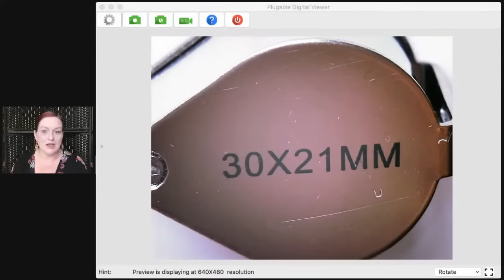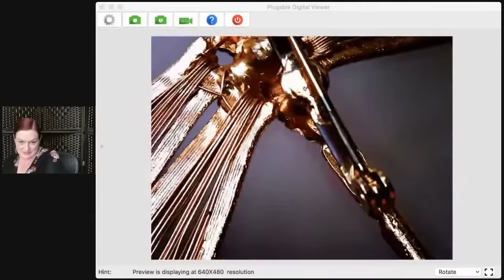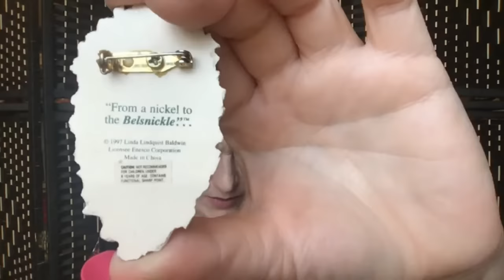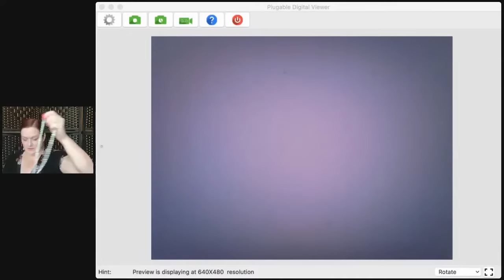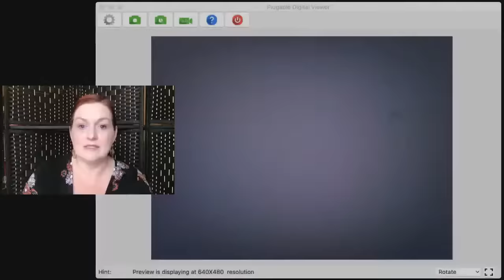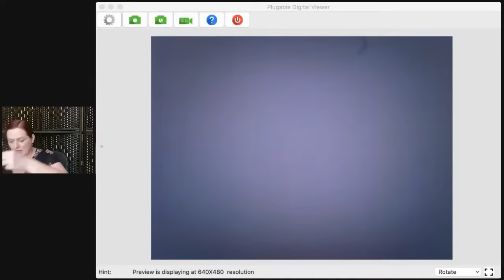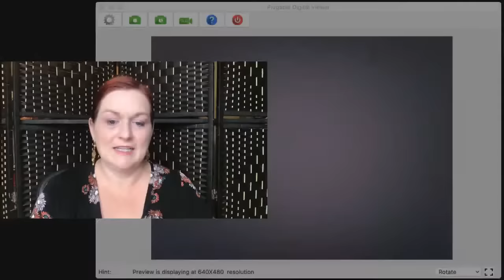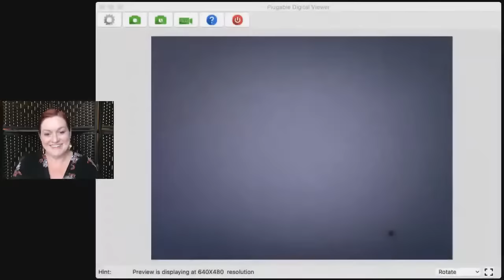TREASURE CAM TIME! Goodwill Blue Box Unboxing Jewelry Jar | Bluebox Jewelry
Goodwill Blue Box Unboxing Jewelry Jar